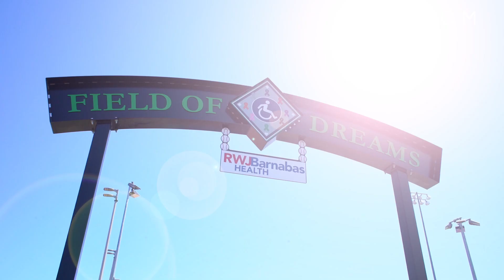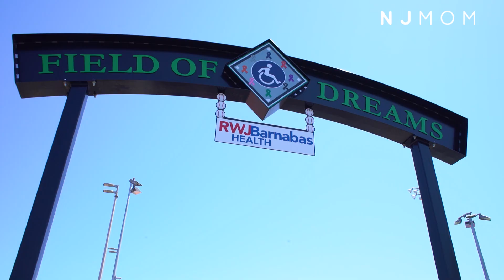RWJBarnabas Health Field of Dreams in Toms River: A Playground for Children of ALL Abilities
Spanning three acres, Field of Dreams in Toms River is so much more than a playground. It's an inclusive, one-of-a-kind destination for families and children to play together, no matter their abilities or challenges. From a beautiful baseball field to the basketball court to the 9-hole mini-golf course and spectacular playground area specially designed to accommodate wheelchairs and adaptive equipment, it's all made so that every child can experience the joy of play. But this is more than just another park—it's a dream come true for Mary Kistler-Kane, an NJMOM on a mission for her son, Gavin. See how a community and partnership with RWJBarnabas Health made Field of Dreams a reality.